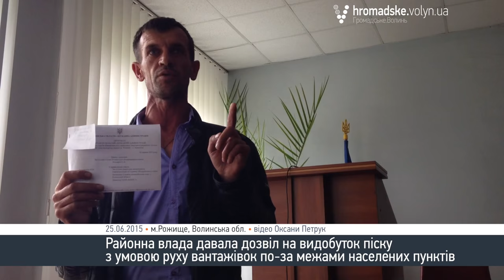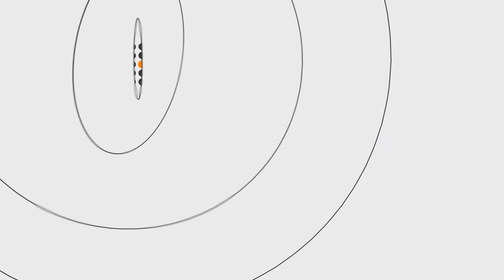Люди воюють з власниками кар'єрів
26 червня мешканці вулиці Промислова, що в місті Рожище, зупинили велитоннажне авто з піском, що прямувало з кар’єру «Німб-7» села Крижівка. На місце події викликали міліцію, прибув також власник кар’єру Петро Щебет.